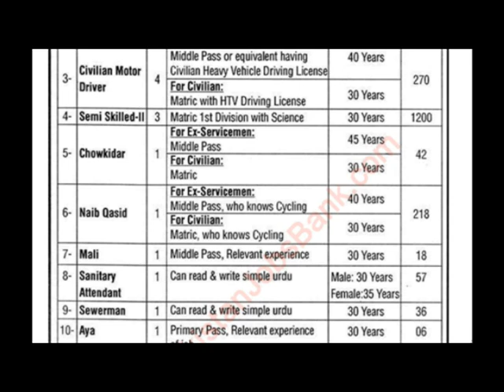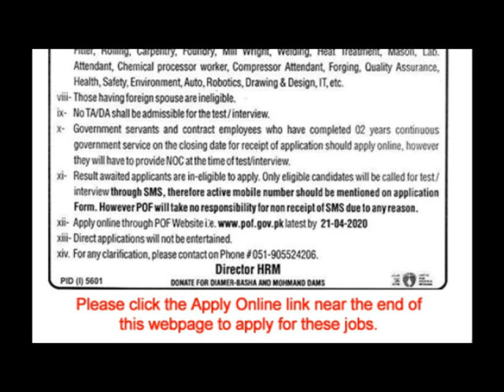POF Jobs 2020 April Apply Online Semi Skilled Workers, Labourers, Drivers & Others Latest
for apply click on the below link

POF Jobs 2020 April Apply Online
Please visit the link below to Apply Online for POF Jobs 2020 April: